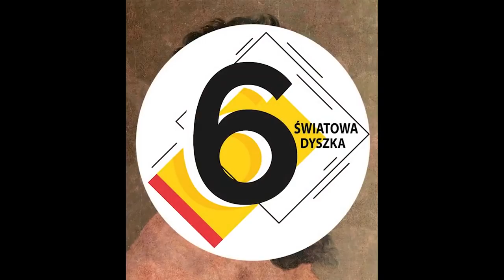10 CIEKAWOSTEK O KAPLICY SYKSTYŃSKIEJ